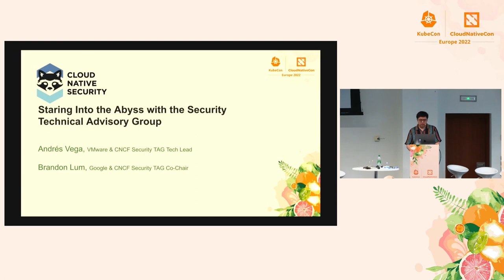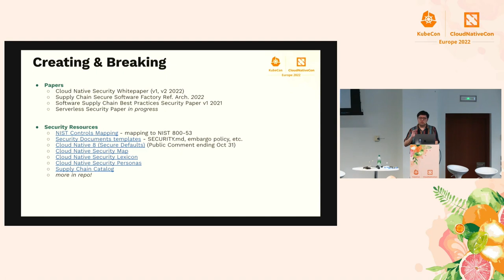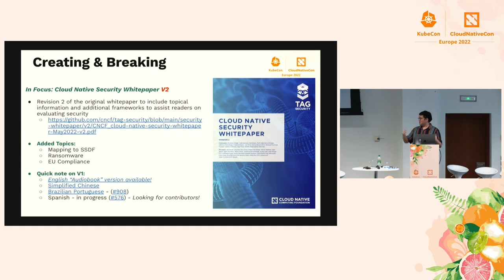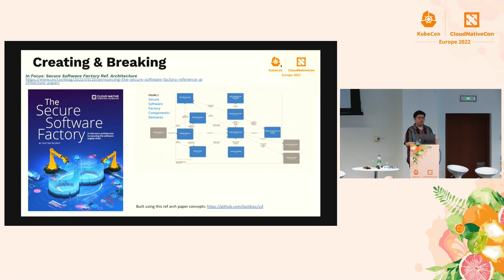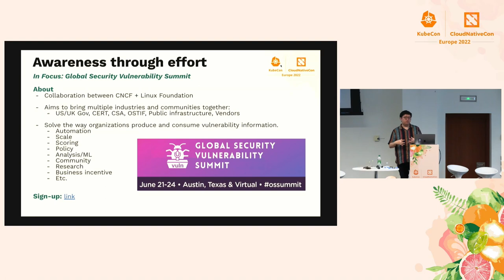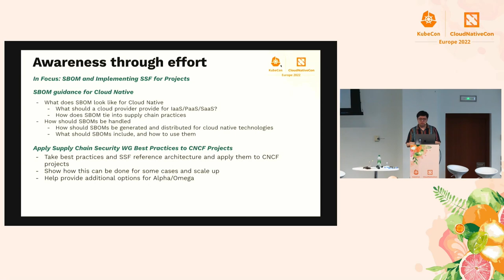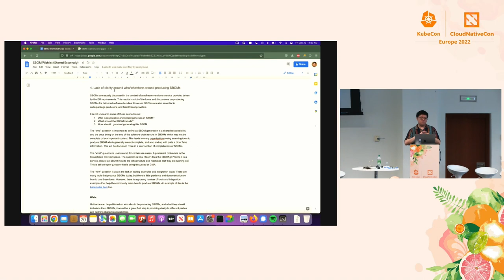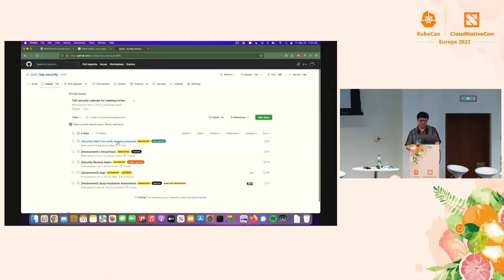Staring Into the Abyss with the Security Technical Advisory Group - Andres Vega & Brandon Lum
Staring Into the Abyss with the Security Technical Advisory Group - Andres Vega, VMware & Brandon Lum, Google

The CNCF Security Technical Advisory Group provides analysis and helps guide the community at large on the most appropriate security mechanisms, architectures, design patterns, and tooling. This presentation covers an introduction to the Security TAG, their charter and scope, and highlights on several efforts the TAG has undertaken (completed and in progress) with their community impact such as the Security Reviews, Supply Chain Security Paper, Security Pals, and so much more. This session is for anyone interested in cloud native security, and wishes to understand how to get involved.